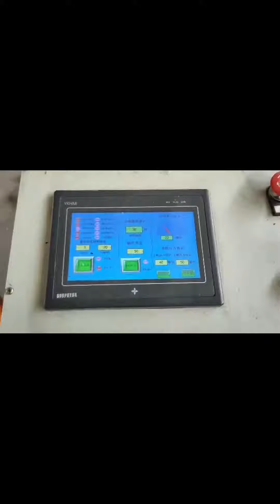How to make avocado oil .